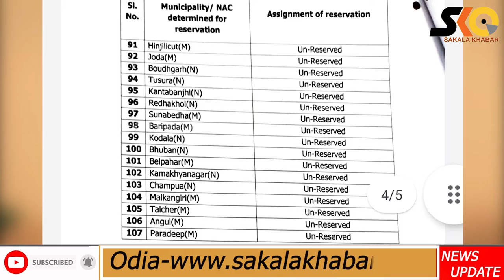Top 10 News ll January 15 ll National & international ll ରାଜ୍ୟ ,ଦେଶ ବିଦେଶର ୧୦ଟି ଖବର